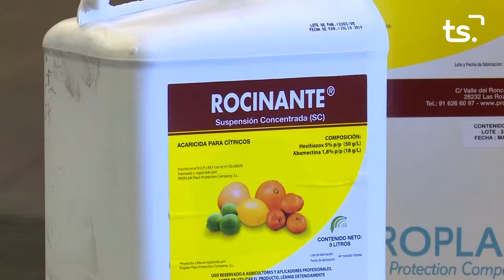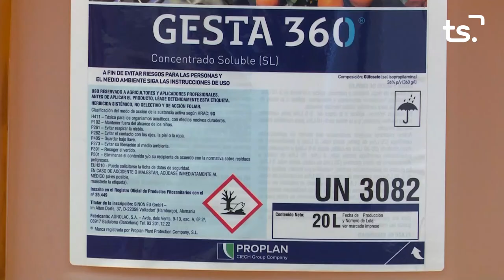MAGAZIN TS DIMECRES-PRES PADRINA SETMANA SANTA 2023 - 2022-10-19